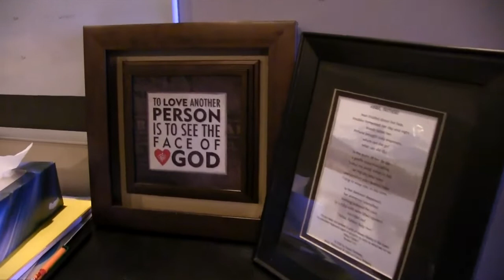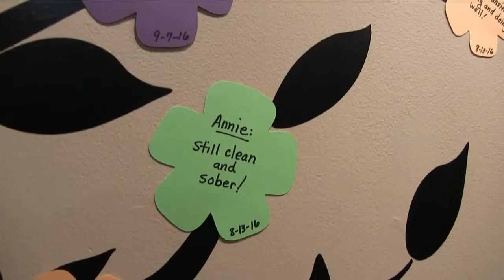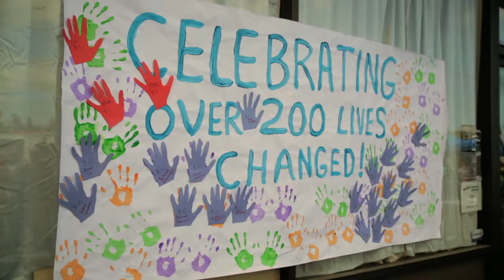2016 Night of Hope Fund their Future